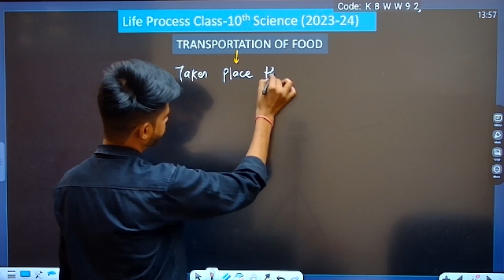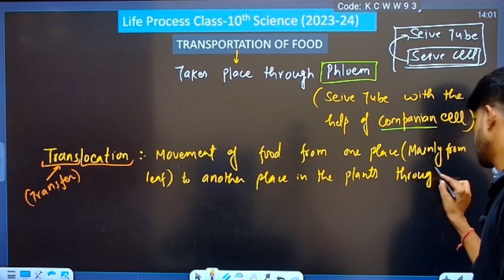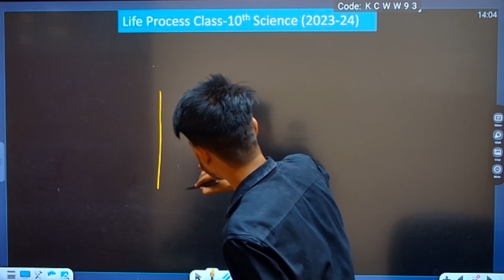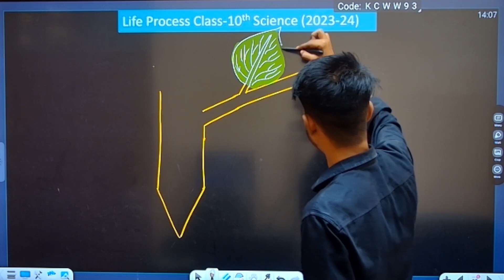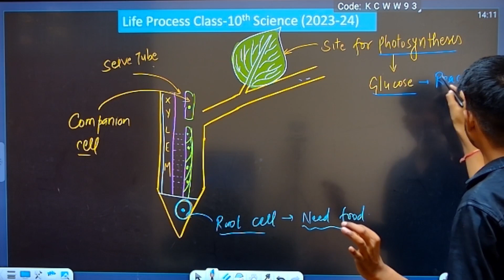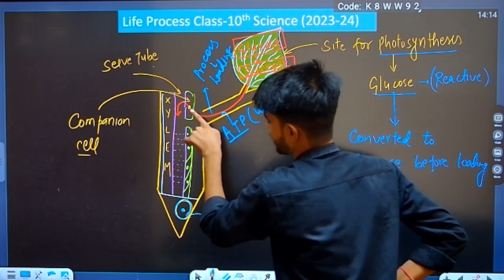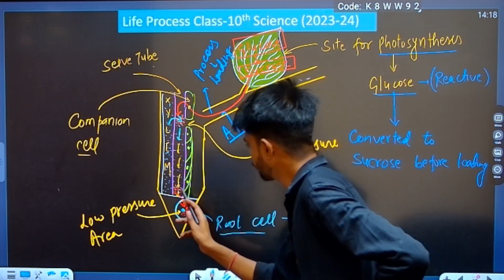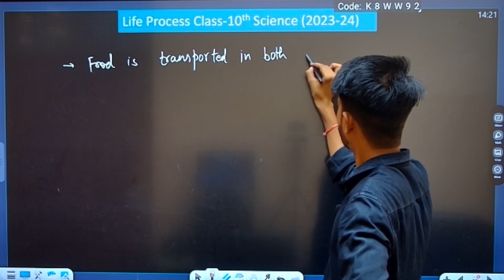Class-10th Biology|| Transportation Of Food